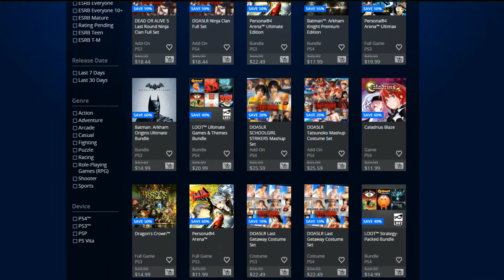Terrible News - Orisa Has A Release Date, Probius is Released, and The Best Game Deals!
Orisa has a Release Date on Overwatch, Heroes of the Storm gains a new hero, Probius, and Steam PS4 and Xbox Sales on today's Episode of Terrible News!

Tags: Gaming Funny Lets Play Video Games PC Console XBOX PS4 H1Z1 Minecraft Planet Coaster Stardew Valley Overwatch Scrap Mechanic Rust